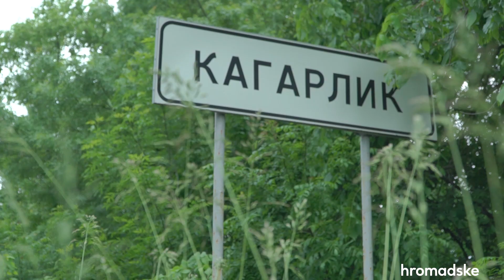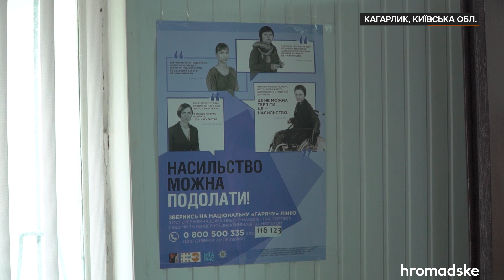Зґвалтування у Кагарлику: що кажуть місцеві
26 травня Голосіївський суд Києва арештував двох поліцейських Кагарлицького відділення поліції, яких підозрюють у зґвалтуванні дівчини та катуванні чоловіка. На суді підозрювані своєї провини не визнали. Голова Нацполіції України Ігор Клименко звільнив їх зі служби, розформував підрозділ та відправив усіх поліцейських відділення на переатестацію.

«Те як вони зганьбили погони — це нелюдські вчинки. Це надзвичайна подія. Слава Богу, таких випадків в історії поліції небагато. Їхні дії не можна взагалі пов'язувати із поліцейською роботою», — каже виконуючий обов'язки голови Кагарлицького відділу поліції Дмитро Литвин.

Місцеві жителі Кагарлика про зґвалтування у відділку знають, але коментувати це відмовляються.

Журналісти hromadske Тетяна Безрук та Андрій Новіков поїхали до Кагарлика і поговорили з новим керівництвом поліції та місцевими жителями про катування та зґвалтування у відділку.